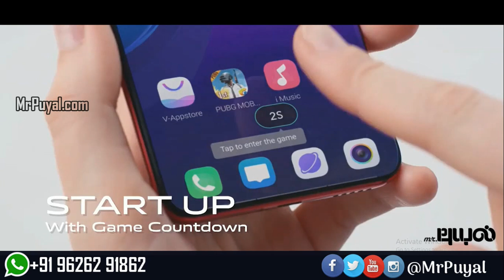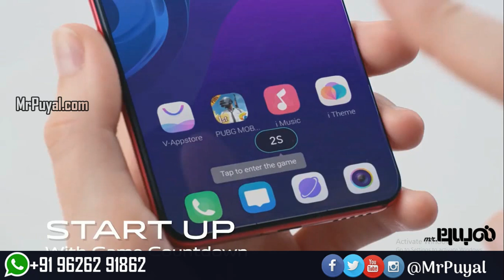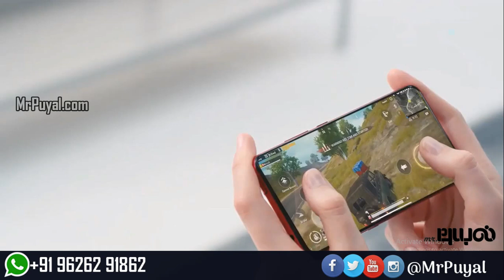Vivo S6 5G Review Tamil: 32MP Selfie கேமரா, 6 GB ரேம், மேலும் பல | தமிழ் ரிவ்யூ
Vivo S6 5G specs, price, launch date in India | Tamil review
Vivo S6 5G Tamil review: 32MP Selfie Camera, 48MP Quad Camera, Exynos 980 5G Chipset reviews unboxing in Tamil
vivo s6, Vivo s6 unboxing in Tamil, Vivo s6 price, Vivo s6 price in India, Vivo s6 launch date, Vivo s6 launch date in India, Vivo s6 specs, Vivo s6 first look in Tamil, Vivo s6 official video, Vivo s6 trailer, Vivo s6 full specification, Vivo s6 unboxing technical guruji, Vivo s6 tamil review,, Vivo s6 features, Vivo s6 pubg game play, Vivo s6 pop-up camera, Vivo s6 in Tamil